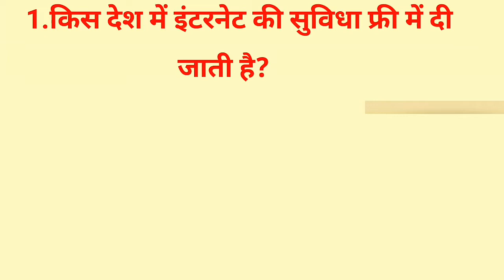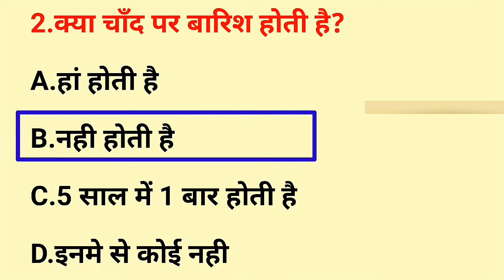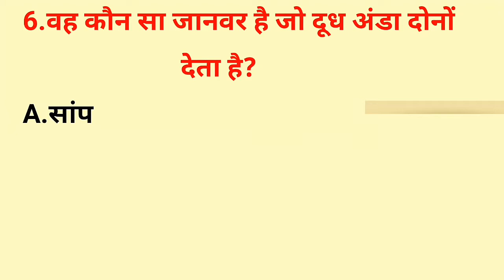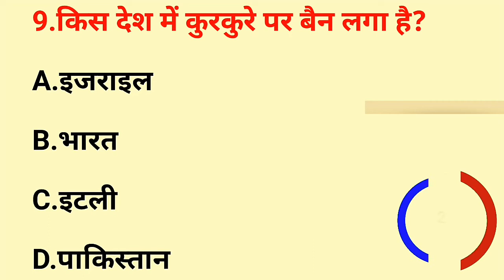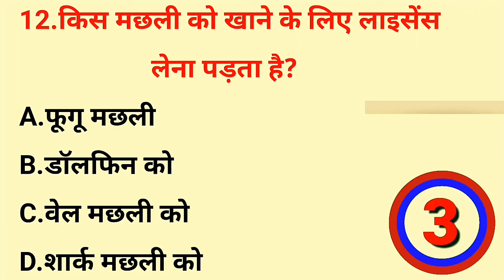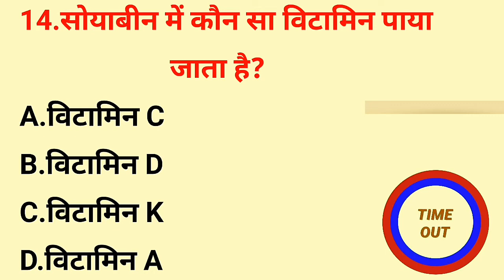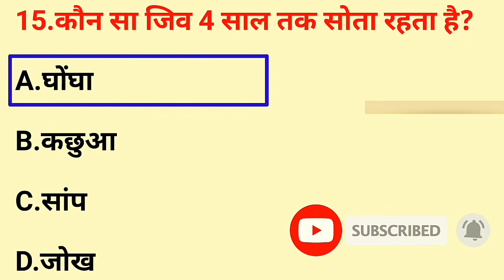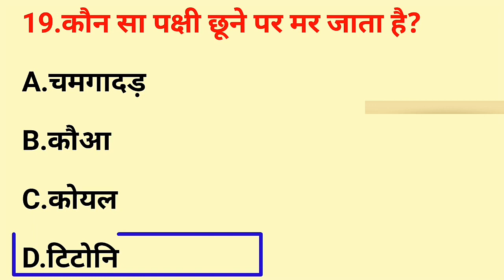GK Question GK In Hindi GK Question and Answer GK Quiz